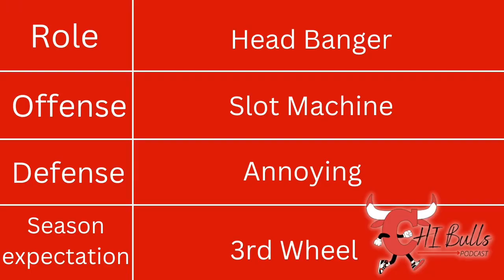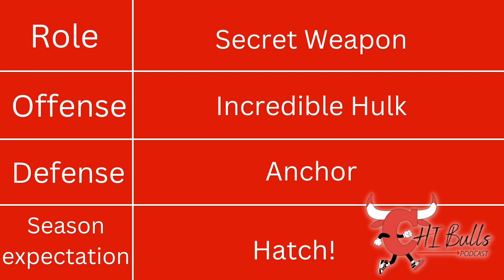Can Patrick Williams take the next step this NBA season?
Chi Bulls podcast host Bobby & CDubb discuss if Patrick Williams will take the next step this NBA season. Patrick Williams has the talent and the capabilities to put himself in the most improved player conversation.

What do you guys think? Can Patrick Williams take the next step this NBA Season?

Get you merch!